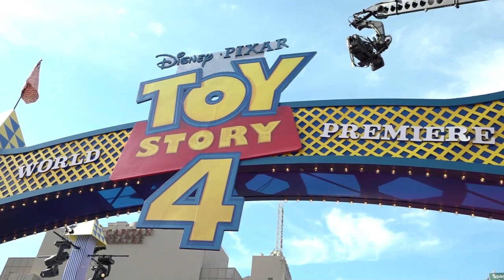Buzz and Woody walk the red carpet for Toy Story 4 premiere | AFP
25 years on from the premiere of "Toy Story", a film which revolutionized animated features, "Toy Story 4" opens in LA, showcasing the further adventures of Woody and Buzz Lightyear.